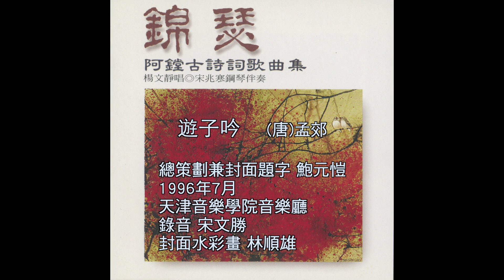遊子吟 孟郊詞 阿鏜曲 楊文靜唱 宋兆寒鋼琴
選自《錦瑟──阿鏜古詩詞歌曲集》CD
作曲/阿鏜
演唱/楊文靜
鋼琴伴奏/宋兆寒
錄音/宋文勝
錄音時地/1996年7月天津音樂學院音樂廳
總策劃兼封面題字/鮑元愷
封面水彩畫/林順雄